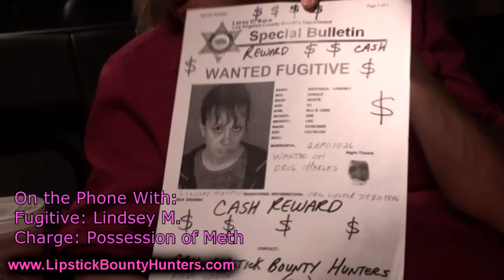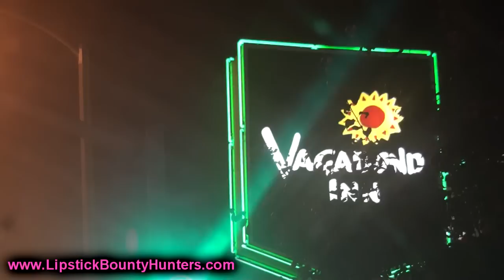LIPSTICK BAIL BONDS arrests female at Sleazy Hotel, for meth.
Female Fugitive Lindsey Mayfield is arrested by lipstick bounty hunters after she failed to appear to court on a possession of meth charge.  Capture takes place in Long Beach, CA..Lipstick Bond Girls. Teresa Golt, Lisa Golt.
(Lipstick Bounty Hunters are professionals)